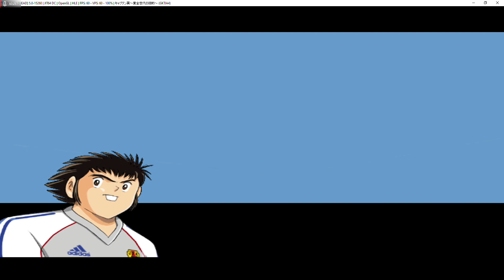Captain Tsubasa Ougonsedai No Chousen # Japan vs China [Yok Böyle Sacma Bir Gol]